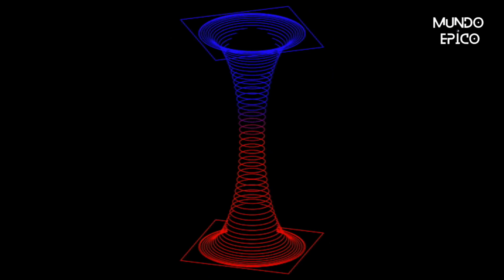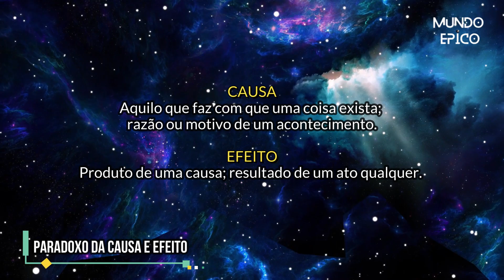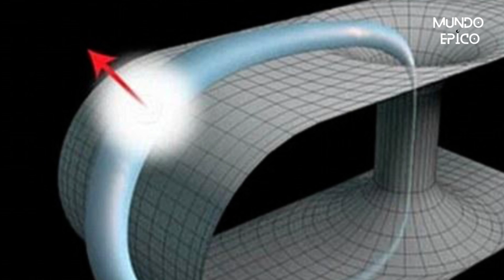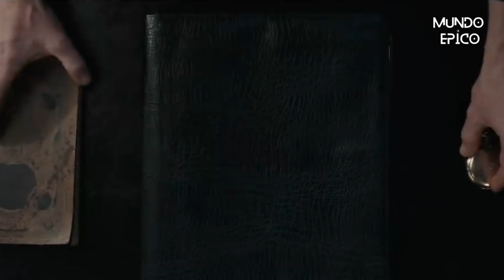Viajar no Tempo é possível?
Mistérios do Espaço-Tempo!
Neste vídeo, exploramos as possibilidades da viagem no tempo, um dos temas mais fascinantes e debatidos na ciência e na cultura popular. Discutimos a teoria da relatividade geral de Einstein, buracos de minhoca, paradoxos temporais e como tudo isso pode nos levar a descobrir novas maneiras de viajar pelo tempo. Será que a ficção científica está mais próxima da realidade do que imaginamos? Junte-se a nós nesta incrível jornada pelo espaço-tempo e descubra o que a ciência tem a dizer sobre a viagem no tempo!
Viagem no Tempo: Será Possível?
Einstein, Buracos de Minhoca e o Futuro da Humanidade...

Capítulos
0:00 Viagem no Tempo: Como Seria Possível?
0:47 Teoria de relatividade de Einstein
1:16 Viagem Para o Futuro: Dilatação Temporal
1:52 Viagem Para o Passado: Buracos de minhoca
2:47 Paradoxo do Avô e Paradoxo da Causalidade
3:41 Teoria dos Universos Paralelos
4:46 Viagem no Tempo na Ficção Científica
5:22 Viagens Físicas, Mentais e Dimensionais